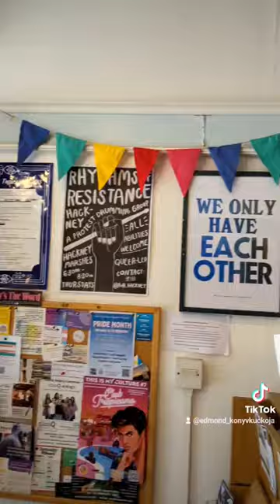Gay's The Word könyvesbolt 🌈📚